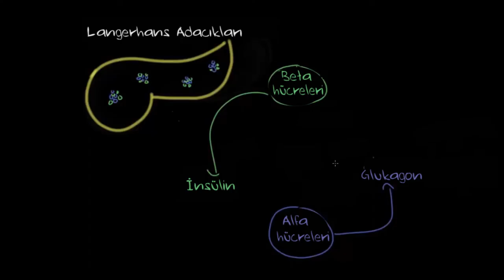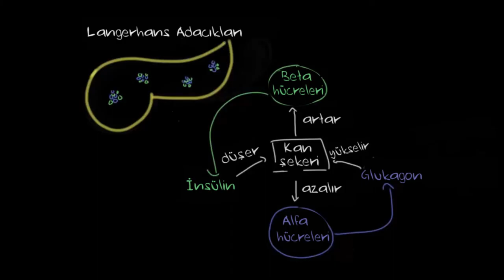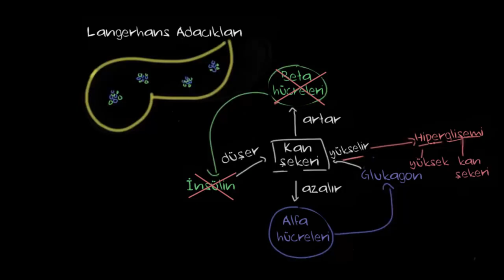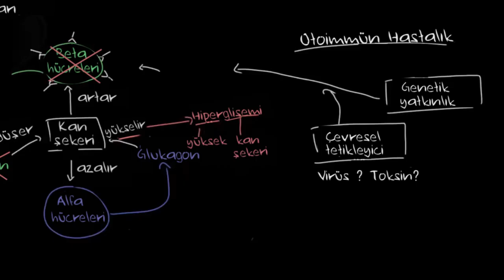Tip I Diyabet Patofizyolojisi (Fen Bilimleri) (Sağlık ve Tıp)